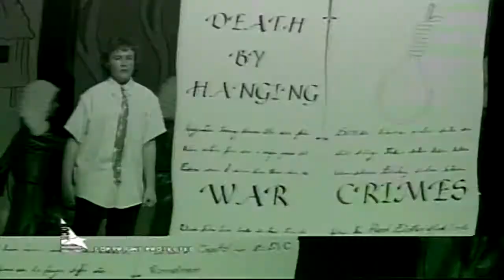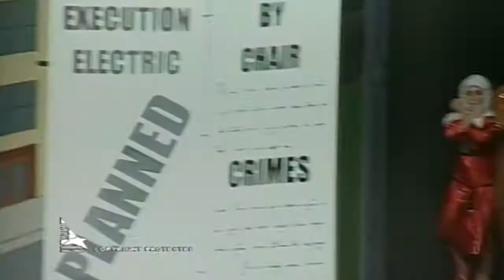Rock Eisteddfod Diamond Valley College 2006